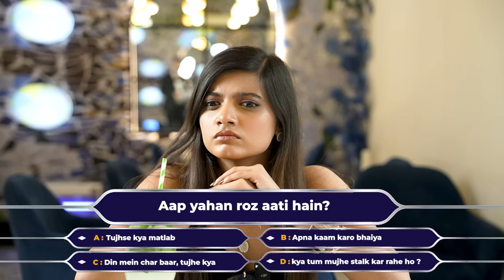This is How Girls Want You To Talk To Them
📞 Are you a working professional/entrepreneur looking to get good with girls? Apply for Mentorship 2.0

💑 Learn How To Talk to Your Crush, and What Gets Women Attracted

🎁 Go from a shy, nervous guy to dating your dream girl with Simp to Stud 2.0

Do you get stuck in question-answer mode while talking to a girl?

Do you think how to attract a girl with your conversation skills?

Do you often come out as desperate while talking to a girl?

Do you think girls get bored around you?

Do you ever feel that you fail to attract girls?

If you answered ‘yes’ to any of the above-mentioned questions,

Today, I am sharing with you three tips of conversation after which girls would love to talk to you.  In this video, you’ll get exact tips and examples of How girls want you to talk to them.
Start implementing this and you’ll see that girls would start getting attracted to you.

Love,

Kshitij 💖